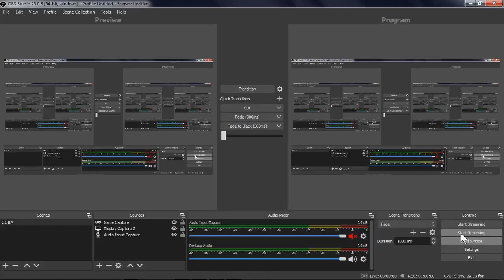Plants vs Zombies: Beta Built | #3 | Pool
Look out! It's the invasion of Mini-Zombies!
- Crazy Dave, 2009